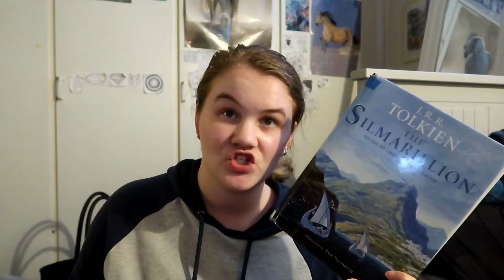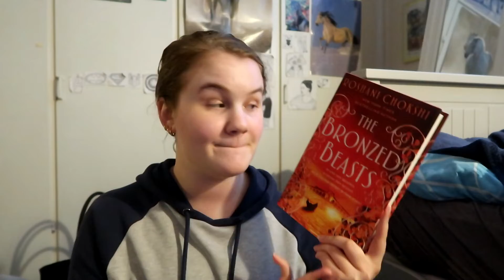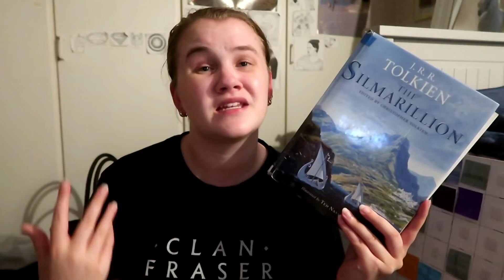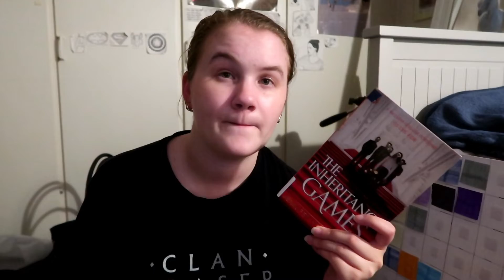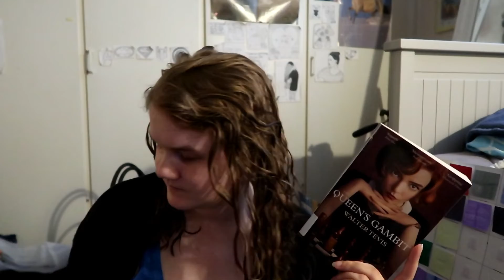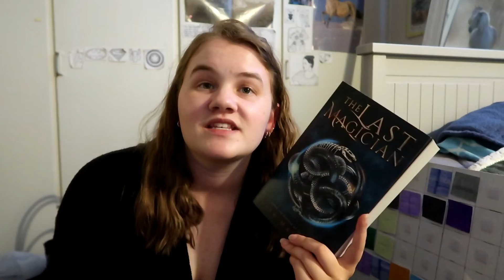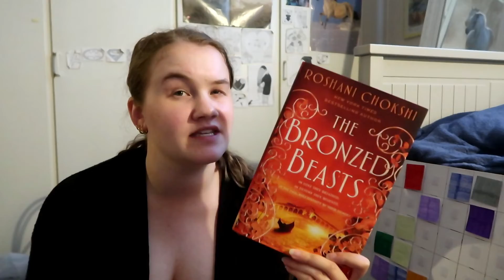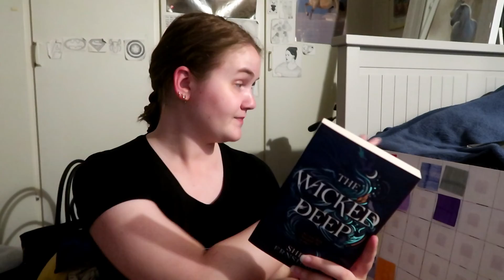Can I read 7 books in a week? | Reading Vlog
Here comes another vlog. I tried to read 7 books in a week and definitely made it. See how well I did in this weeks vlog.

Scribd (you get two months for free, I will get one month)

Amazon Wishlist: